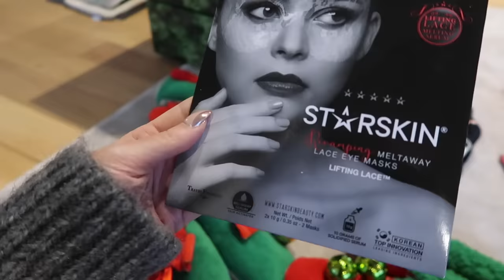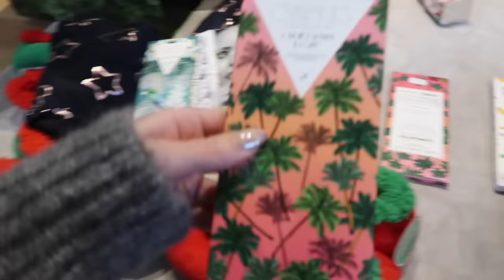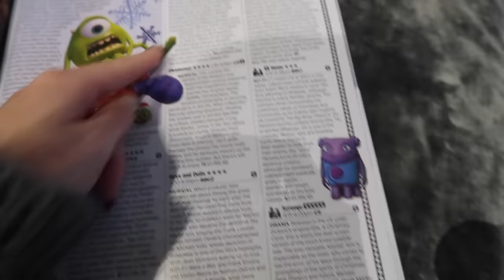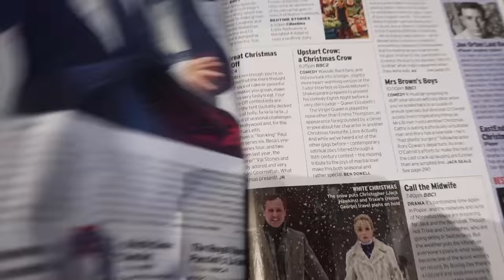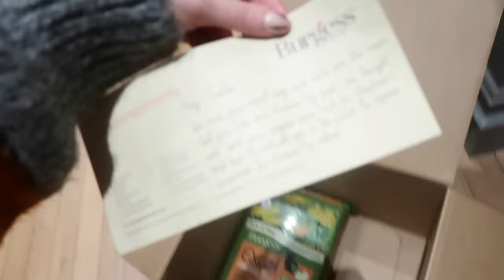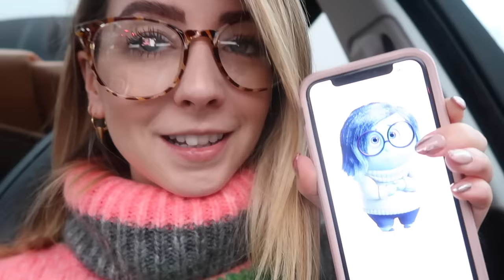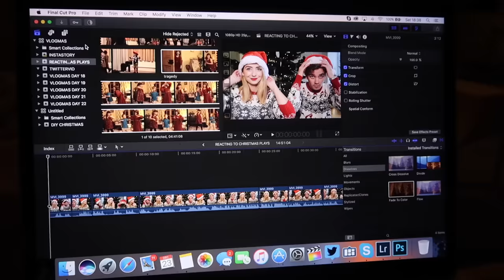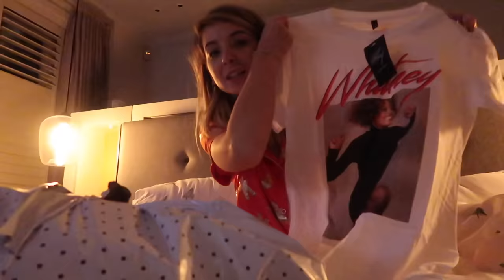LAST MINUTE CHRISTMAS PREP | VLOGMAS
LAST MINUTE CHRISTMAS PREP
❄ Vlogmas Day 23 2017